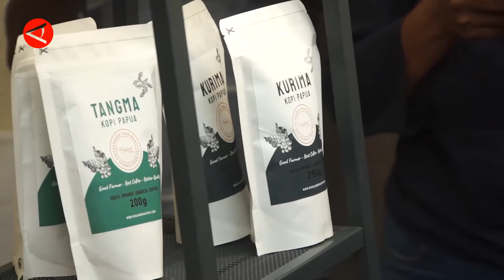60 UMKM Tampil Dalam Festival Kopi Di Gor Cenderawasih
ANTARA - Bank Indonesia Perwakilan Papua menggandeng 60 Usaha Mikro Kecil Menengah (UMKM) meramaikan Festival Kopi ke-5 yang berlangsung pada 23-27 Agustus di halaman GOR Cenderawasih Jayapura bersamaan dengan dilaksanakannya Gerakan Nasional Bangga Buatan Indonesia di Papua.Laksa Mahendra/Rizky Bagus Dhermawan/Siti Zulaikha)